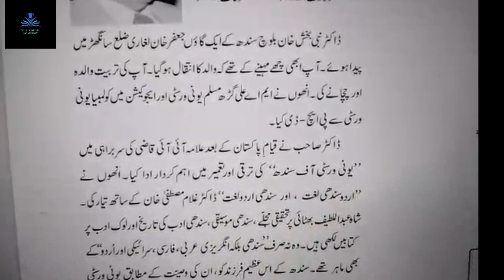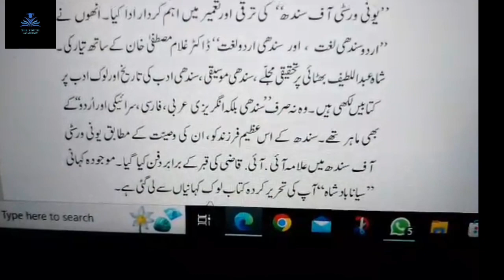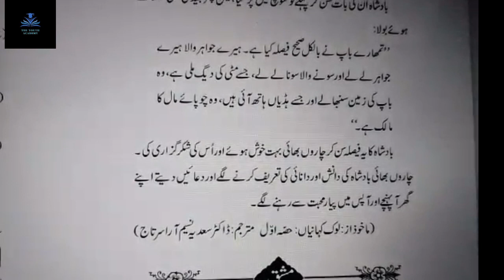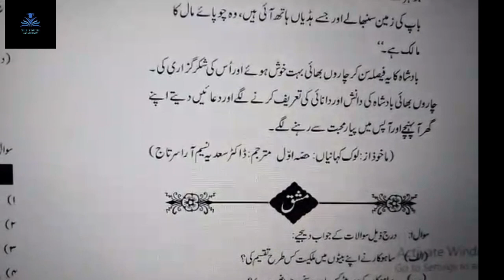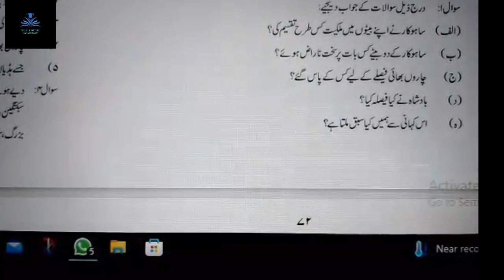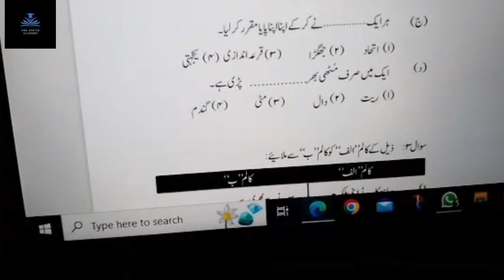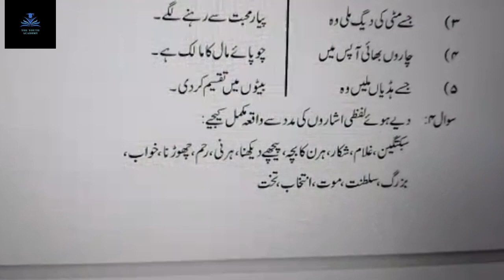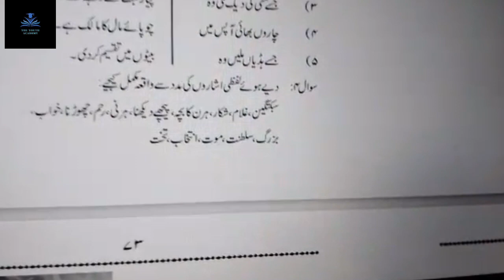Urdu Ch 9 Class 9th | Siyana Badshah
Assalam O Waliakum To All..!!
Todays video is about Chapter number 9 of Urdu class 9th Sindh board..